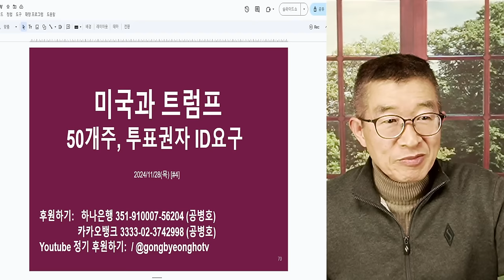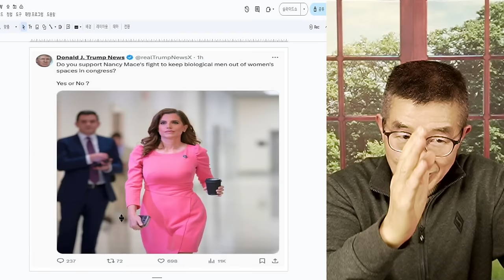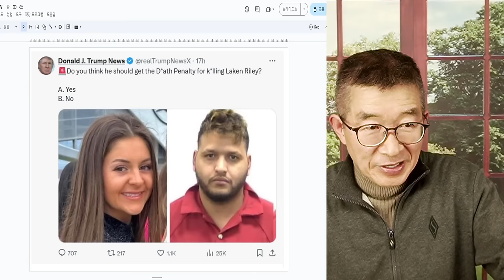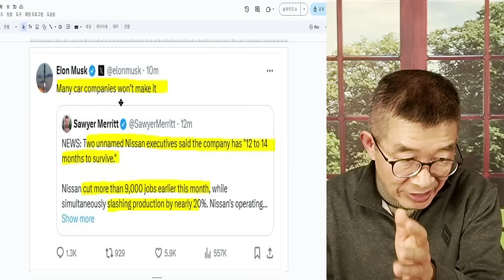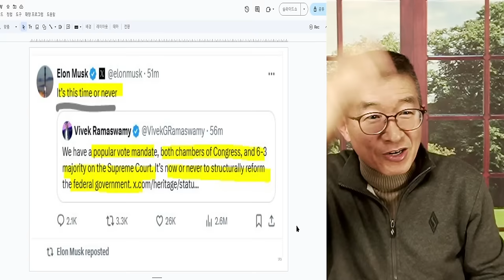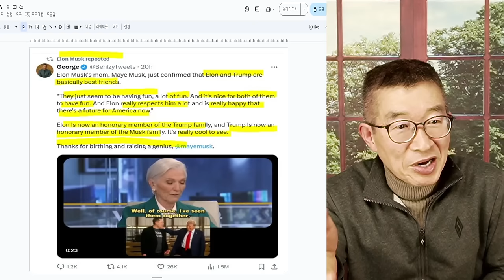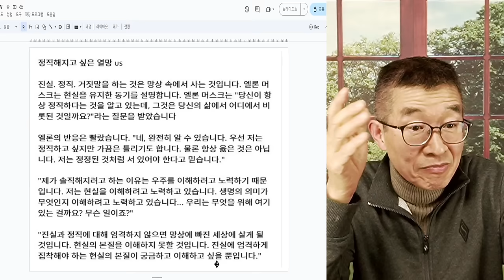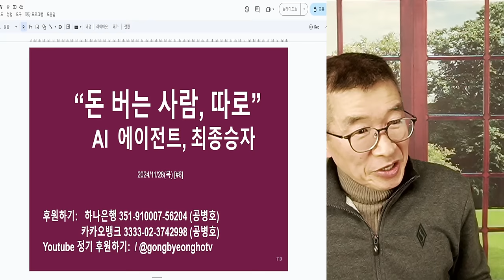트럼프, 머스크 / 고수들의 프렌드쉽 / "저 친구는 정말 대단해" 트럼프의 머스크 평가 / 언론들은 연일 두 사람 관계가 파국을 맞을 것으로 예상하지만 [공병호TV]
Bitcoin : 3MTW849AkP2ftLeSK2teZHMmzLu7Z83s9U